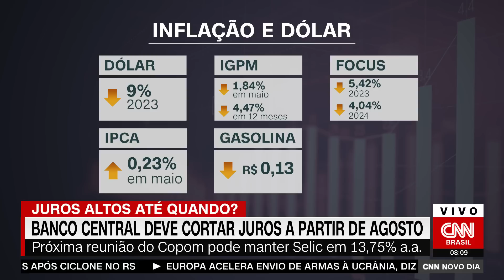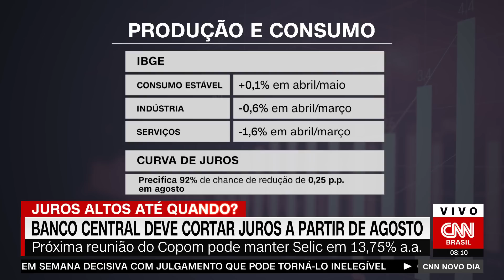Dólar e inflação justificam corte na taxa de juros | CNN NOVO DIA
Os números positivos da economia, como a queda de 9% no ano da cotação do dólar e a queda da expectativa da inflação pelo boletim Focus, justificariam um corte na taxa de juros, atualmente em 13,75% a.a. A próxima reunião do Copom, que ocorre nesta semana, ainda deve manter a Selic no mesmo patamar.